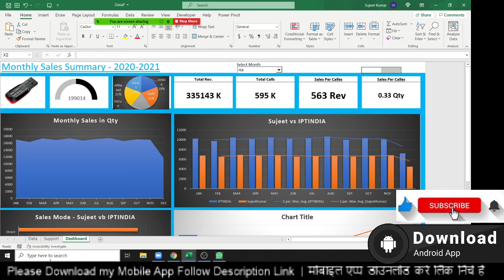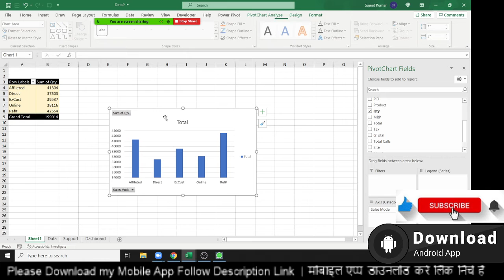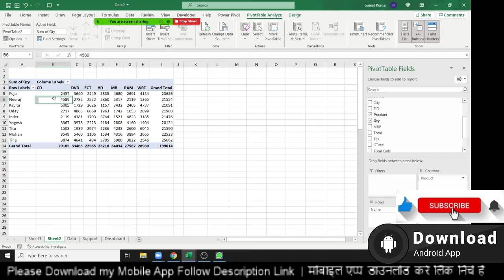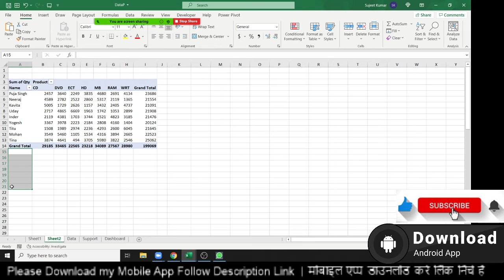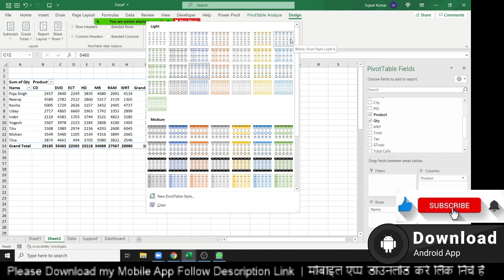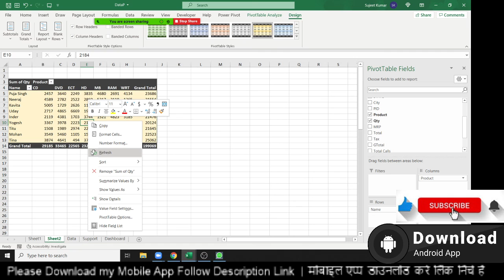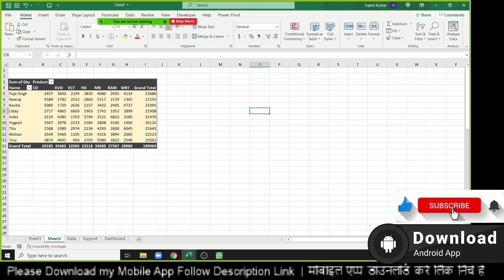Pivot Table intro in Hindi